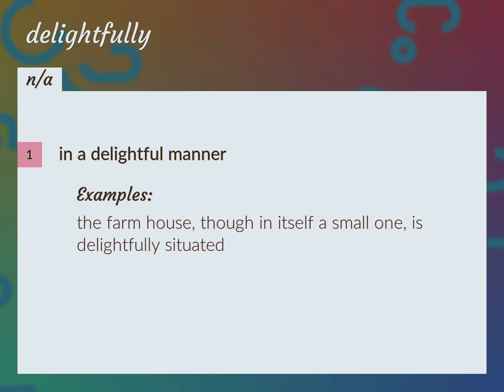Delightfully | meaning of Delightfully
What is DELIGHTFULLY meaning?